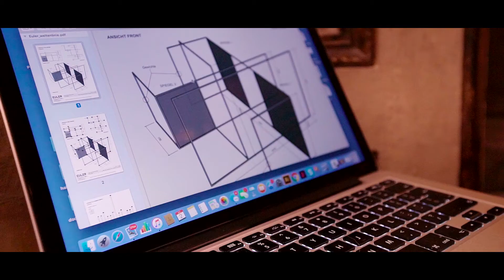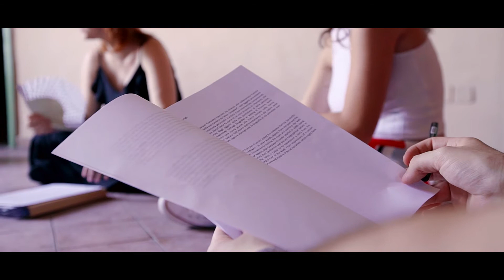Works from the Sandretto Re Rebaudengo Collection at Palazzo Biscari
Curated by Ludovico Pratesi and Pietro Scammacca

From July 8, 2019 Palazzo Biscari hosts a selection of artworks from the prestigious Sandretto Re Rebaudengo Collection. The project, curated by Ludovico Pratesi and Pietro Scammacca, in collaboration with Fondazione Sandretto Re Rebaudengo and UNFOLD, is promoted by Fondazione Terzo Pilastro – Internazionale, chaired by Professor Emmanuele F. M. Emanuele and realised in collaboration with Poema S.p.A., along with the support of Fondazione Sicilia.

The works from the Sandretto Re Rebaudengo Collection occupy two parts of the palace: an environmental installation by the artist Alicja Kwade in the Ballroom (open until August 24, 2019), and a group exhibition titled “The analogous room” in the Eastern wing apartments, open to the public for the first time (until September 7, 2019).

WeltenLinie (2017) by Alicja Kwade is a composition made of mirrors and steel frames, produced by the Sandretto Re Rebaudengo Foundation on the occasion of the 57th Venice Biennale. The work animates an environment constructed from ambiguous reflections in which objects multiply and appear to be set in motion, in the process seemingly transforming space into temporal matter. Its presentation in the alchemical space of Palazzo Biscari’s Ballroom establishes an evocative dialogue with the ornamental interiors of the palace, and resonates with the illuminist and esoteric visions of its most illustrious inhabitant: Ignazio Paternò Castello, V Prince of Biscari. A polyhedral figure, responsible for numerous archeological findings in Sicily, Paternò Castello also created a vegetal labyrinth which acted as thse public garden of the city of Catania until the mid-nineteenth century. In this context, Kwade’s environment becomes a sort of "baroque machine" that reconfigures the viewer's relationship with reality. In dialogue with the mirrors of the Ballroom and the many trompe l'oeil that decorate the walls, Kwade's installation plunges the visitor into a kaleidoscopic and labyrinthine space of perception.

The Eastern Wing apartments host the group show “The analogous room,” which acts as an echo of a particular space in Palazzo Biscari: a room named after Don Quixote and decorated with twelve paintings depicting scenes from the journeys of Cervantes' picaresque character. The exhibition brings together twenty artists from the Collection from different generations that have carried out a critique of representation in different languages and mediums. Similar to narrative devices found in Cervantes' novel—such as the destabilization of authorship and authenticity, which anticipate strategies in art of the late twentieth-century—the works explore different structures of meaning and signification, questioning the legitimacy of knowledge and truth. Like Don Quixote, the artists move along a thin line that separates reality from fiction: 'alienated in analogy', they become 'the disordered players of the Same and the Other', to quote observations by Michel Foucault. The “Don Quixote room” is inaccessible to visitors, but is alluded to by the arrangement of work to become present in their imaginations, thus acting as a starting point for the exhibition. This creates an analogy between the physical but unseen space of the eighteenth-century room, and the conceptual but perceptible space of the exhibition.

In hosting a private collection, the palace seeks to create connections with its prior role as a museum of archaeological findings, scientific instruments, and natural rarities belonging to the collection of Ignazio Paternò Castello, V Prince of Biscari, which occupied the rooms of the Biscari Museum until the last century.

The exhibition is accompanied by a didactic program organized by the educational department of the Sandretto Re Rebaudengo Foundation which has trained a group of students from the University of Catania to become cultural mediators of the exhibition.

We thank Palazzo Biscari, Dusty, Ciaccioarte | Insurance Services, Murgo Winery, Fondazione OELLE, and Radice Pura for their generous support.

Ballroom: Alicja Kwade

Eastern Wing appartments: Ludovica Carbotta, James Casebere, Roberto Cuoghi, Flavio Favelli, Katharina Fritsch, Anna Gaskell, Dominique Gonzalez-Foerster, Douglas Gordon, Louise Lawler, Renato Leotta, Sherrie Levine, Katya Novitskova, Tony Oursler, Philippe Parreno, Nicolas Party, Paul Pfeiffer, Laure Prouvost, Magali Reus, David Shrigley